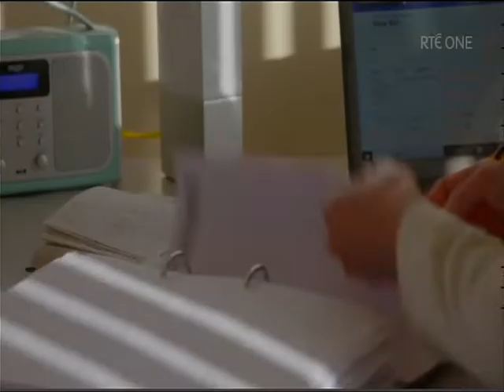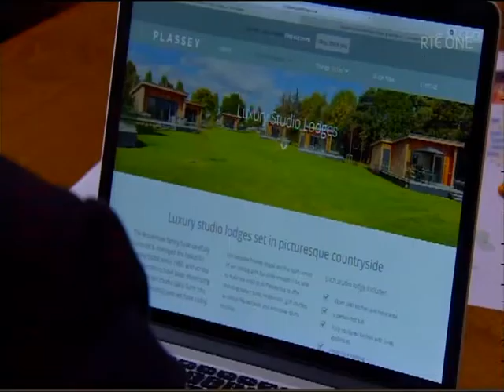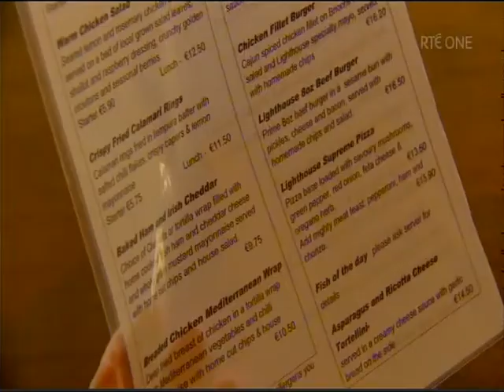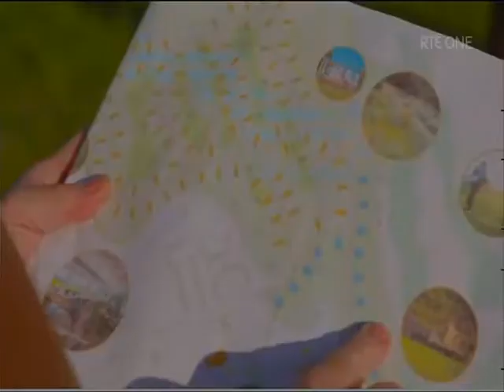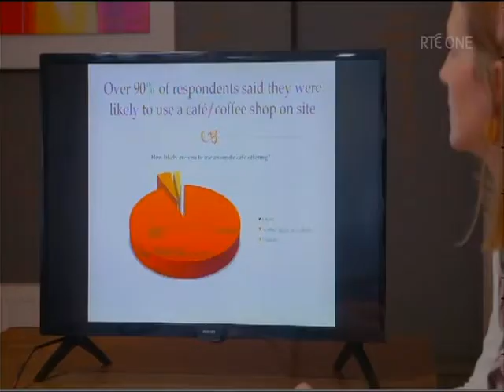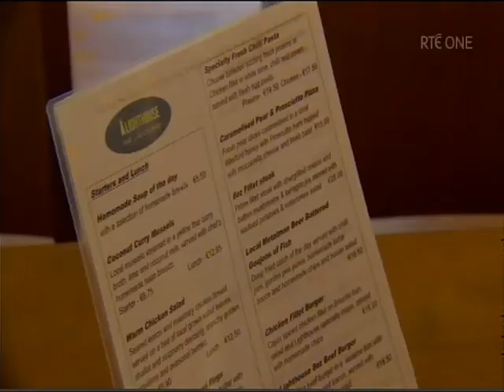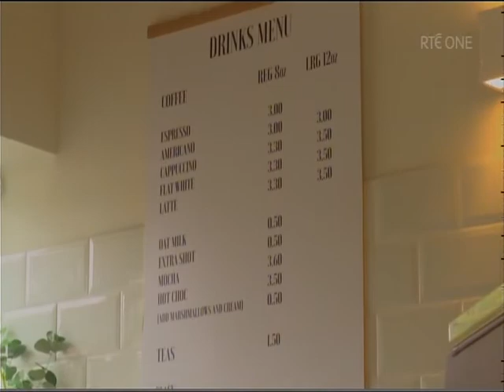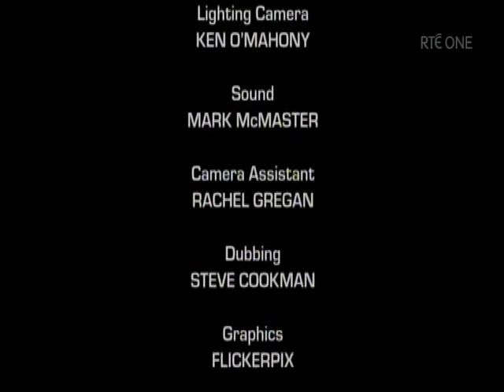Dunmore East Haven Hotel (At Your Service-John & Francis Brennan 18-07-22)